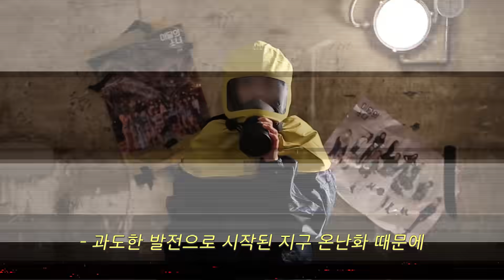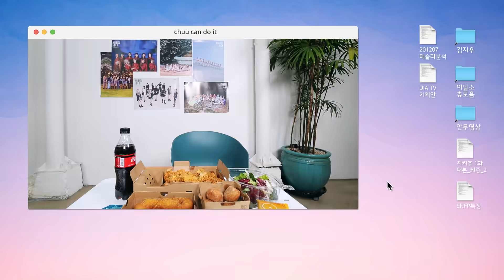(ENG) 앗뇽❤ 이달소 츄예요 ٩(ˊᗜˋ )و 츄 유튜브 드디어 오픈합니다 | 지켜츄 teaser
1월 7일 목요일 첫 업로드 시작해요 ~ 기대해 츄세요❤❤